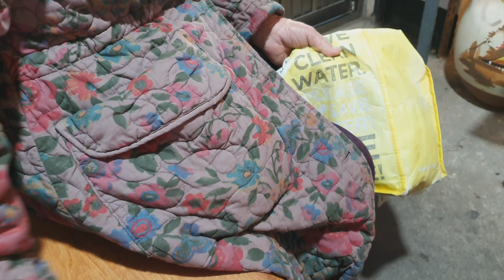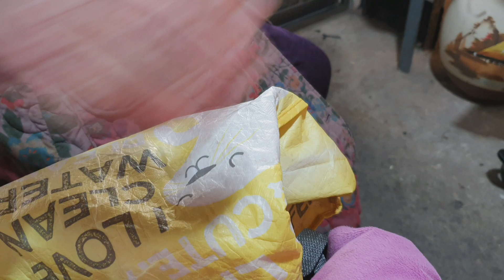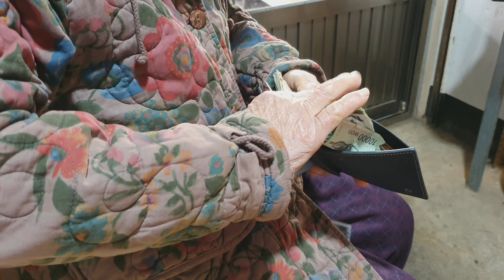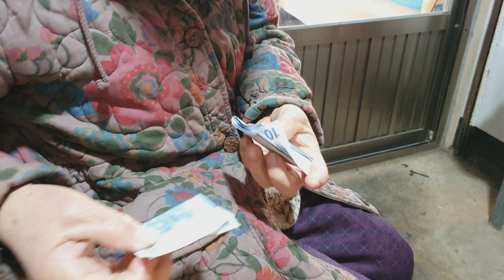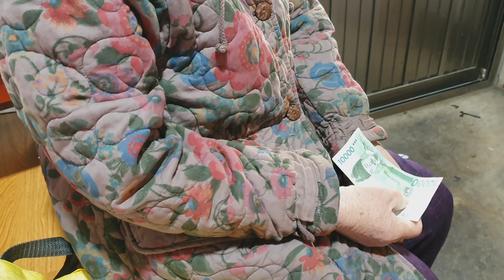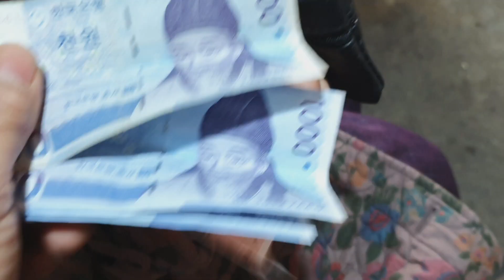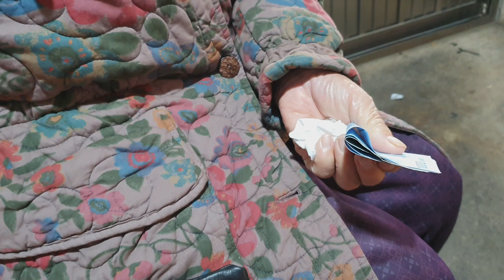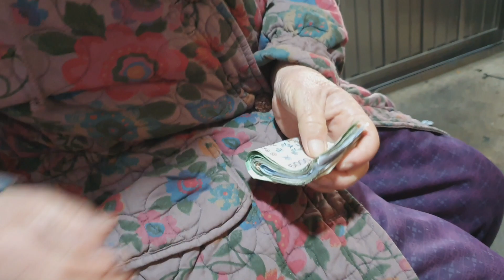엄마 같은 손님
추운데 아침 일찍 가게를 찿으신
엄마 같으신 손님에게 동태와 콩나물을 팔고 소주도 한 잔 드리고 손지갑도 사다 드렸습니다.
투박하지만 정겨운 엄마의 목소리입니다.